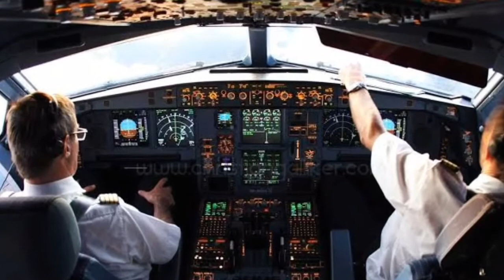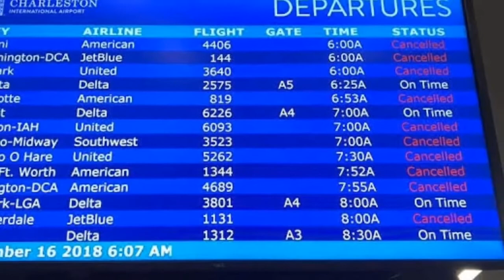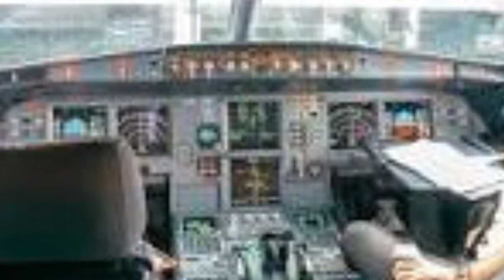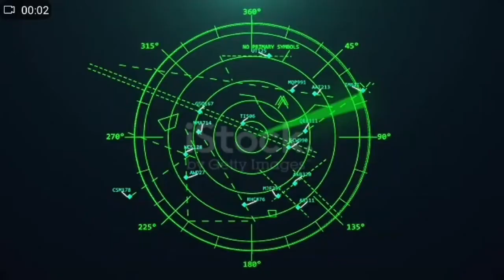The luckiest Plane | A interesting story of a plane | Real Story in Urdu | Dilchasp Waqia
The lost Plane | A missing plane 37 years after taking off | Real Story in Urdu | Dilchasp Waqia

A missing plane 37 years after taking off
MUSAFIR TIYARE PR JINNAT KA QABZA
LAGATAR 37 SAAL TK FIZA MAIN REHNE WALA JAHAZ JO APNE MUSFIRON KO LY KR BHATKTA RAHA AUR PHR ACHANK GYB HO GAYA ...